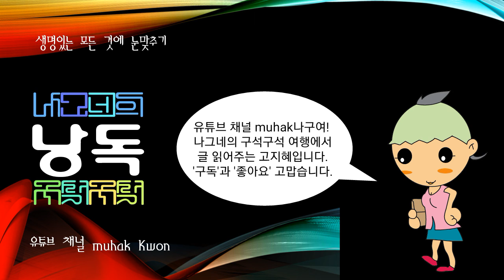고려가요, 고려시대의 시가(詩歌)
고려시대의 시가(詩歌).

주로 민중 사이에 널리 전해진 속요(俗謠)를 뜻한다. 넓은 뜻으로는 고려시가(高麗詩歌) 모두를 포함하며 ‘고려가사(高麗歌詞)’ ‘고려가요’, 줄여서 ‘여요(麗謠)’, 또는 ‘고려장가(高麗長歌)’라는 이름으로 통한다. 그러나 좁은 뜻으로는 《한림별곡(翰林別曲)》 《관동별곡(關東別曲)》 《죽계별곡(竹溪別曲)》 등 한문계(漢文系) 시가는 경기체가(景幾體歌) 또는 별곡체(別曲體)라 하고, 《청산별곡(靑山別曲)》 《서경별곡(西京別曲)》 《만전춘(滿殿春)》 《가시리》 등의 시가를 흔히 속요라 하고 있다. 그런데 경기체가와 속요는 형태상 분명한 공통점이 있다 하여, 고려시대의 시가를 전체적으로 포괄하여 가요나 장가라는 명칭보다는 ‘별곡’이라는 명칭이 적절하다는 견해가 있다. 즉, 신라 사람들이 자기네의 노래를 향가(鄕歌)라고 일컬은 것과 마찬가지로, 고려 사람들은 중국계(中國系)의 악부(樂府)니 악장(樂章)이니 하는 정악(正樂) 또는 아악(雅樂)에 대하여 자기네의 노래, 즉 속악(俗樂) 또는 향악(鄕樂)의 노래 이름을 ‘별곡’이라는 말을 붙여 지었기 때문이다.